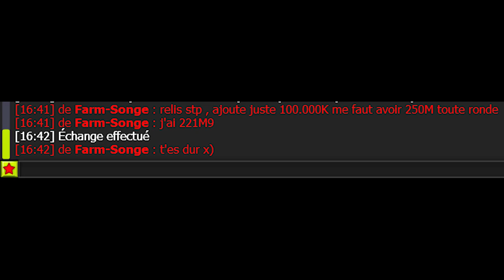CETTE SESSION EST CATASTROPHIQUE 😭 - ACHATS ITEMS : 92 MILLIONS DE KAMAS ! - 20/06 - Gryfox [DOFUS]